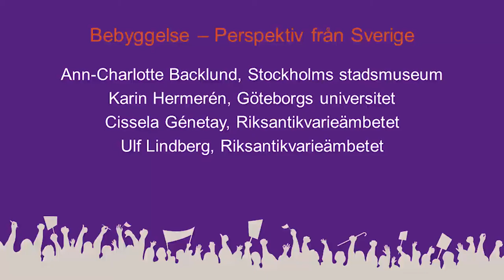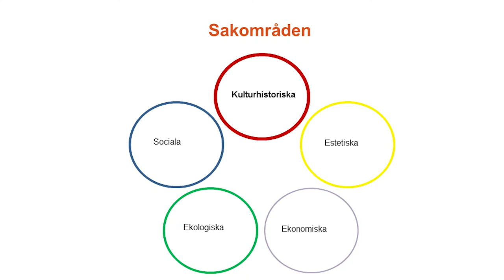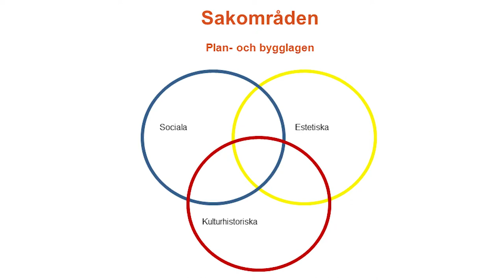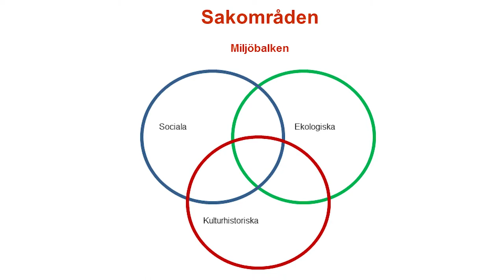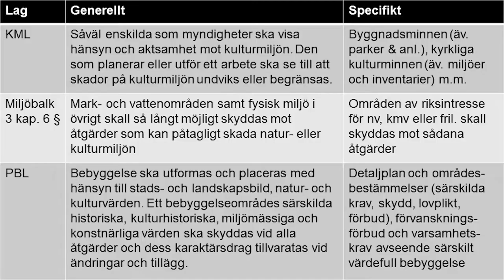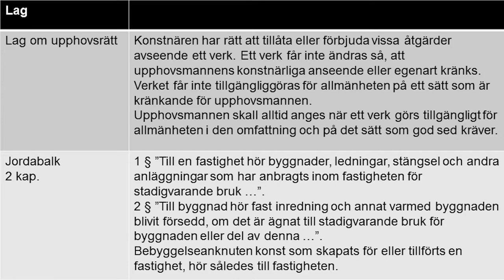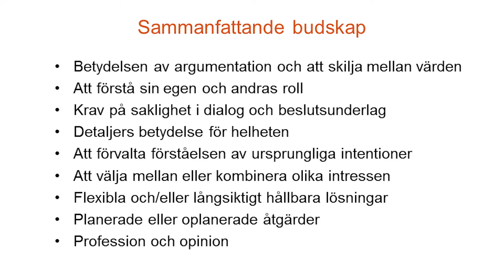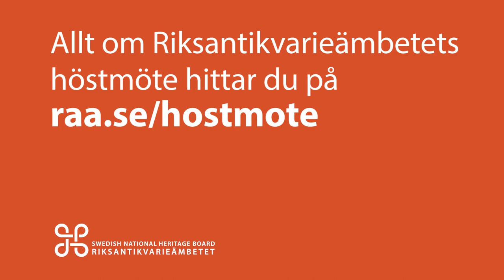Bebyggelse – Perspektiv från Sverige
I dagens andra seminarium om bebyggelse ges exempel på perspektiv från Sverige.

Flera svenska städer har idag en omfattande inflyttning, vilket ställer krav på byggande av nya och fler bostäder och andra typer av förändringar. Hur kan vi uppmärksamma och argumentera för kulturhistoriska värden vid förvaltning och utveckling av stadsbebyggelse? Hur kommer kulturmiljöfrågorna in i stadsutvecklingens olika processer? Vilka exteriöra och interiöra förändringar tål bebyggelsen och vad händer med företeelser som idag inte har något formellt lagskydd, som till exempel den byggnadsanknutna offentliga konsten?

Vi får ta del av erfarenheter från det praktiska arbetet med kulturmiljöfrågor i stadsutvecklingen samt ett forsknings- och utvecklingsprojekt som resulterat i publikationen ”Offentlig konst – Ett kulturarv”. Avslutande reflektioner sker med utgångspunkt i Riksantikvarieämbetets ”Plattform för Kulturhistorisk värdering och urval”.

Medverkande:
Ann-Charlotte Backlund, stadsantikvarie och chef för Stockholms stadsmuseum
Karin Hermerén, doktorand institutionen för kulturvård, Göteborgs universitet
Cissela Génetay, utredare Riksantikvarieämbetet
Ulf Lindberg, utredare Riksantikvarieämbetet